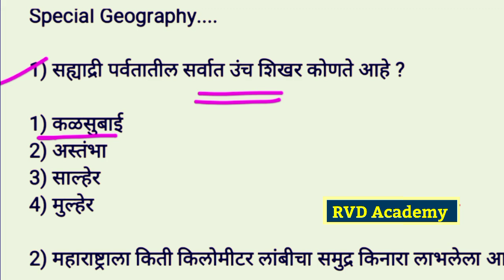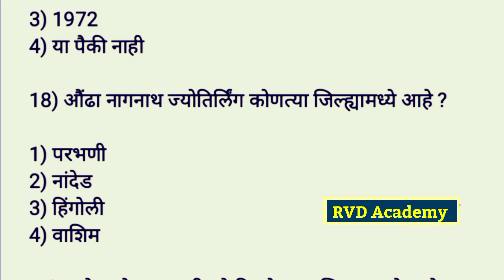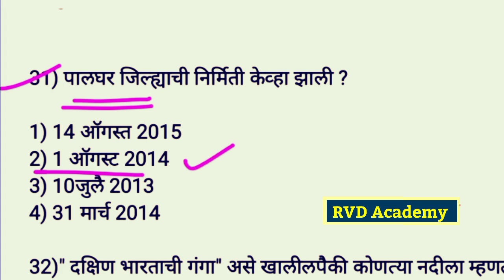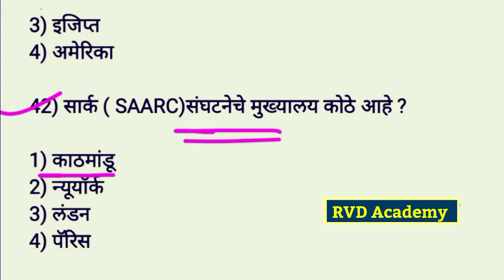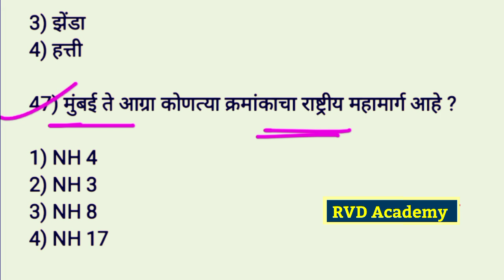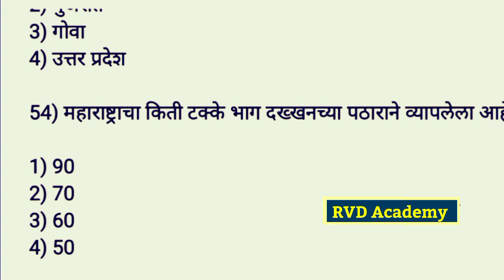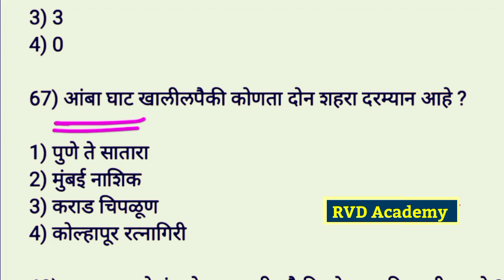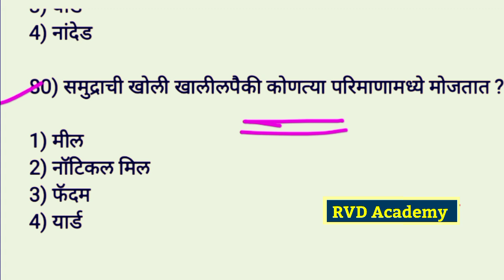| महाराष्ट्राचा भूगोल | अति संभाव्य प्रश्न | स्पर्धा परीक्षा महाराष्ट्राचा भूगोल | IMP Question 2023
Police department bharti questions Current affairs चालू घडामोडी प्रश्न MPSC UPSC combined Zp bharti question Police department bharti All copmpititive Exam Talati bharti Mpsc banking details All copmpititive Exam Daily current affairs Talati bharti important Mpsc upsc PSI STI ASO COMBINED Current affairs 2020 in Marathi चालू घडामोडी मे 2020 मराठी चालू घडामोडी2020 Current affairs questions Chalu ghadmodi prashnsanch General knowledge in Marathi Current affairs 2020 Chalu ghadmodi 2020 चालू घडामोडी 2020 Talati bharti Zp parichar bharti Railway bharti Vanpal vanrakshak Mpsc upsc Lipik Tankelha Mharashtra police bharti Pashusawrdhan vibhag Zp parichar bharti Jilha nivad samiti Cleark shikshk bharti Arogy sevak bharti अंगणवाडी सेविका भरती अंगणवाडी सुपरवायझर भरती Samjkalyn vibhag Seral Seva bharti Arogy sevak vibhag Gramsevak Msrtc ST Mhamandal Maharashtra rajya parivahan mahamandal मराठी एजुकेशनल वीडियो All competitive exam सर्व स्पर्धा परीक्षांसाठी उपयुक्त शिपाई पदाची भरती पशुसंवर्धन सर्व स्पर्धा परीक्षा स्पर्धा परिक्षा मराठी पोलीस भरती बँकिंग भरती स्टाफ सिलेक्शन All copmpititive Exam महाराष्ट्र लोकसेवा आयोग Mpsc upsc PSI STI ASO I talati Talati Parichar bharti question paper Talati bharti important questions Indian army Indian Navy Indian air force 💥कृपया: आपल्या परिवारामध्ये सामील होण्यास विसरू नका SUBSCRIBE RVD Academy आभारी आहोत. RVD Academy. RVD preparation RVDAcademy Preparation Current_Affaries_चालू घडामोडी जीके_#Gk important questions_All Government exam_Rvd Academy Preparation_Dialy current affairs_रोज चालू घडामोडी जीके_#Gk in Marathi_ Thank You ---Your Favorite RVD .

वनरक्षक भरती पेपर 2023
वनरक्षक भरती प्रश्नपत्रिका 2023
तलाठी भरती महाराष्ट्र 2023प्रश्नपत्रिका
महाराष्ट्र तलाठी भरती प्रश्नसंच
Talati
Current affairs
Talati bharti
पोलीस भरती
 बँकिंग भरती
स्टाफ सिलेक्शन